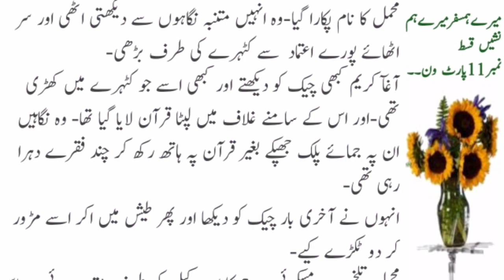meryhumsafar meryhumnashe episod11 part one noval book story moral story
meryhumnashe episod11 part one noval book story moral story urdu hindi kahaniyn